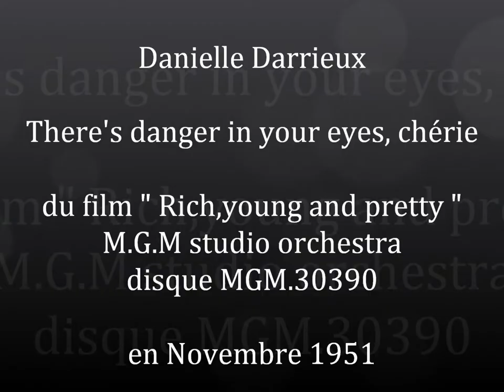Danielle Darrieux " There's danger in your eyes,chérie " 1951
Danielle Darrieux " There's danger in your eyes,chérie "
du film M.G.M " Riche,young and pretty "
M.G.M studio orchestra dirigé par David Rose.
disque 78 tours M.G.M 30390 A
enregistré en Novembre 1951